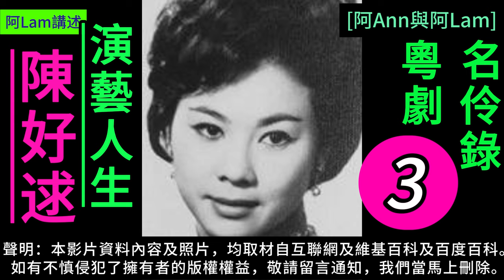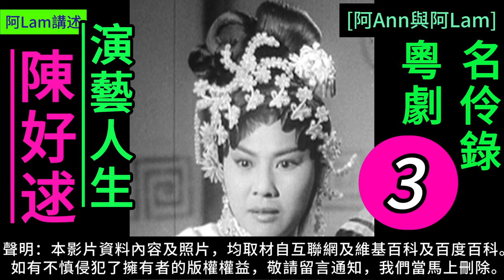陳好逑 演藝人生 3 梨園舊事 粵曲 粵劇 粵語長片 香港回憶 昔日香港 60s香港 老香港 chineseopera [阿Ann與阿Lam]